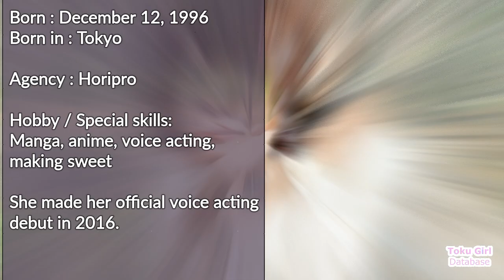Seine's Biography, All scene & Real life (Guest Girl Humagears - Kamen Rider Zero One)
Seine Kanasawa (香菜澤 セイネ, Kanasawa Seine) is a voice actress Humagears that also have daughter memory, portrayed by Karen Miyama (美山 加恋, Miyama Karen) in Kamen Rider Zero One Series Episode 6.

This video contain Seine all scene, biography, and photo of Karen Miyama (美山 加恋).